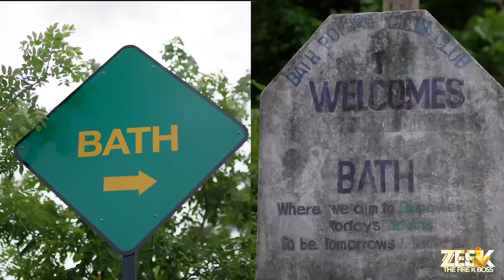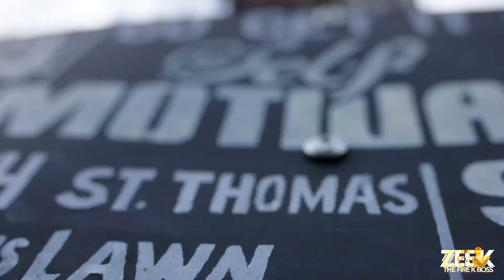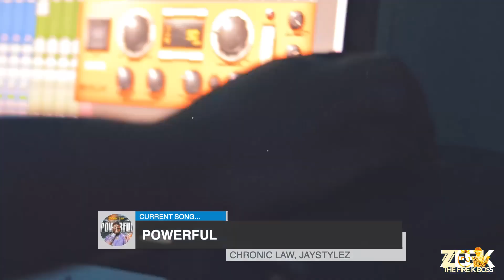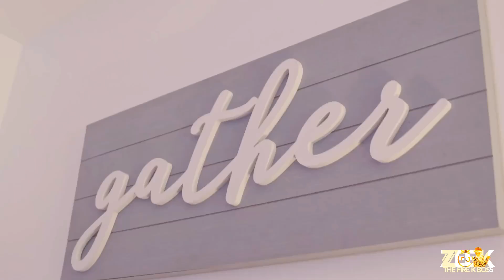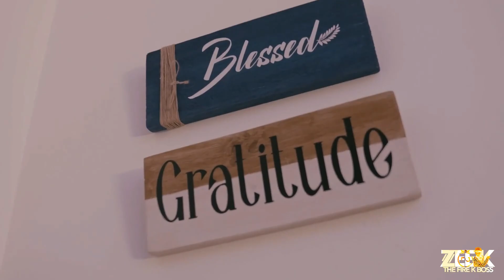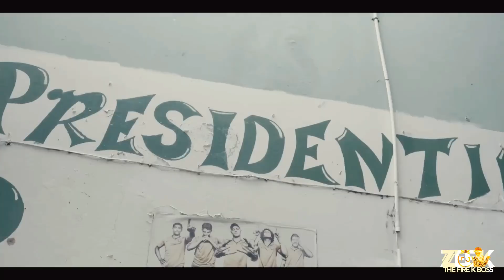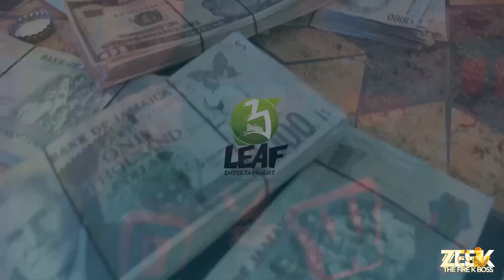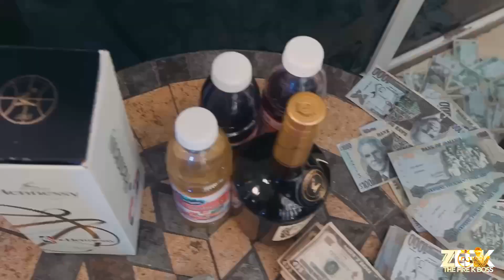Chronic Law Video Mix 2023 (100% Chronic Law ) Law Boss Mix 2023 / Best Of Chronic Law 2023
Chronic Law Mix August 2023

1 LAW Law Mix August 2023

100 % Chronic Law  Video Mixtape August 2023

All Mixtapes Is Only For Promotional Use Only.